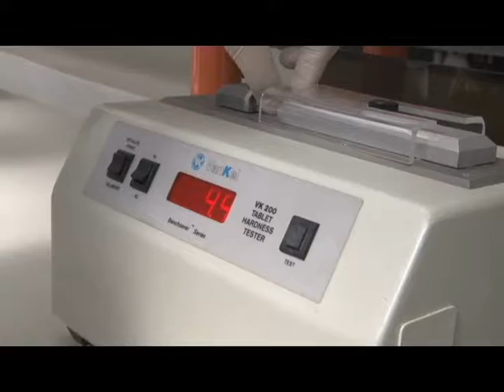nota Día nacional del Químico Farmacéutico